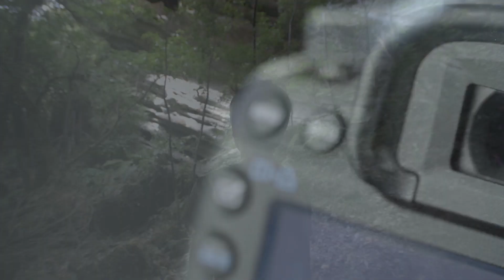Если бы на Земле остался только 1 человек, то...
Предлагаю немного пофантазировать, но, опять-таки, представить себе, что бы Вы делали, если бы однажды утром проснулись, и поняли, что Вы одни. Вся флора и фауна сохранилась, а из людей на всей планете, только Вы и остались.
Понятно, что сразу Вы бы этого не осознали. Понадобилось бы какое то немалое время, чтобы в этом убедится полностью. А к тому моменту, возможно, было бы уже поздно что-либо предпринимать, для сохранения собственной жизни. Давайте опустим подробности, такие как тысячи, ежесекундно находящихся в небе, самолётов, действующие атомные электростанции, и прочие вещи, требующие человеческого контроля. Вы на канале КропТоп. Поехали.